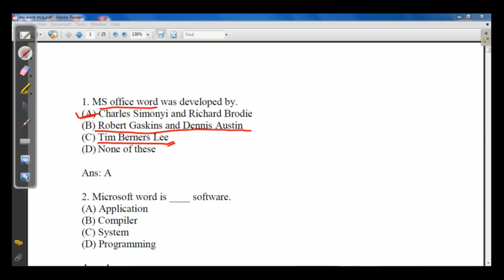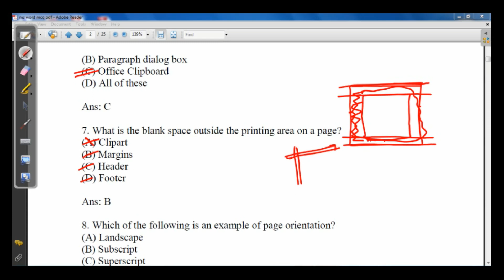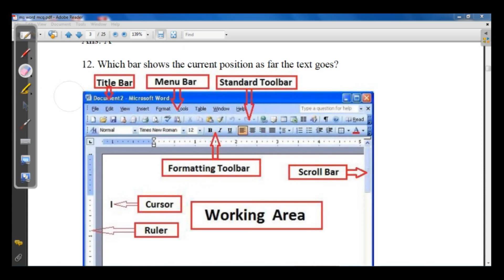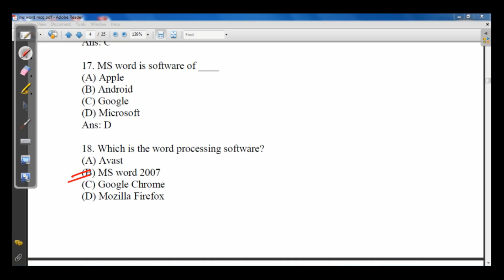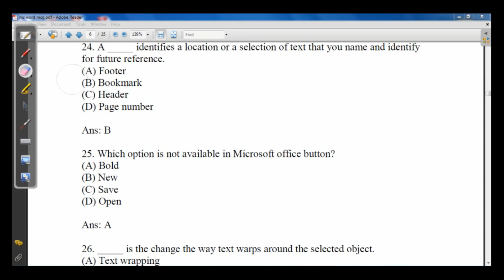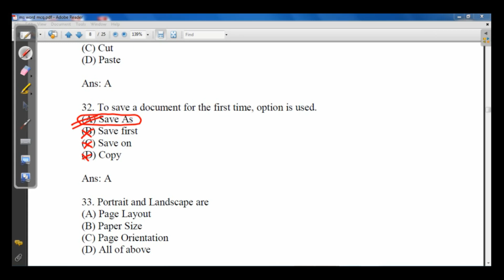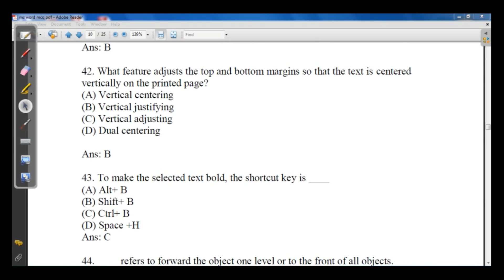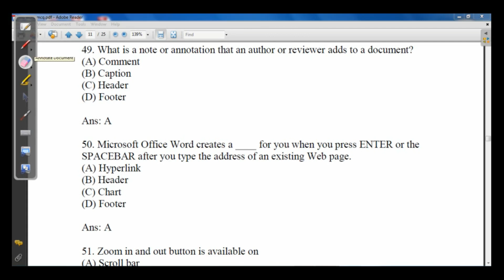MS Word mcq || Microsoft Office word mcq || Competitive exams || Jkssb || Computer mcq || Top100 mcq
Hi Aspirants

Microsoft Word is a word processing software developed by Microsoft, first released on October 25, 1983, using MultiTool Word for Xenix systems. This section contains Microsoft Word Multiple-Choice Questions with Answers. These MS Word MCQs are written for beginners as well as advanced, practice these MCQs to enhance and test the knowledge of MS Word There are multiple uses of MS Word. Some of them are mentioned below:
• Used for writing because of its user-friendly interface.
• For creating text documents.
• Editing and Formatting documents.
• Interactive text documents can be designed with different features and tools.
• It can include images, graphs, etc.
• It can detect minor grammatical errors in files.